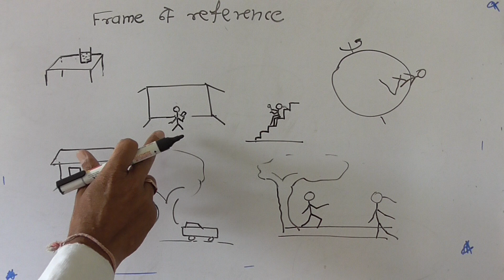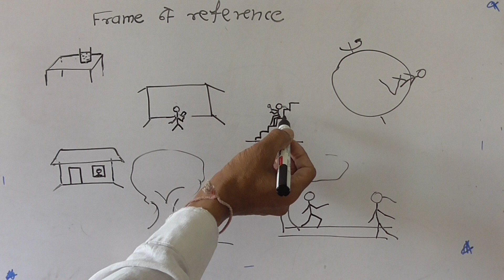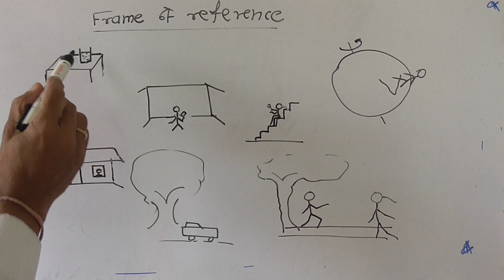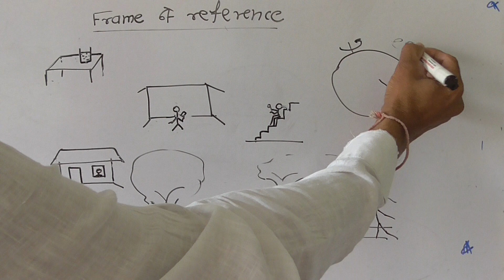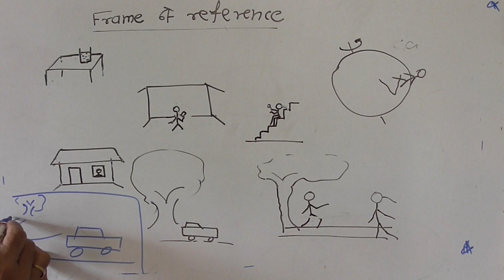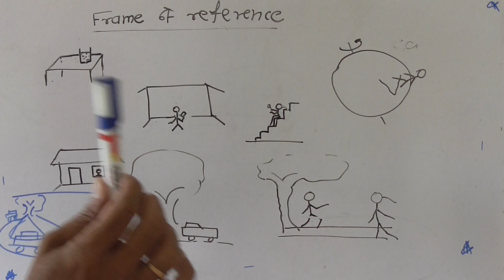Frame of Reference